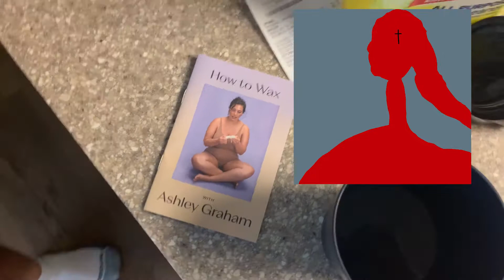Waxing Justin's Back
DONDA donda dondaaaaaa